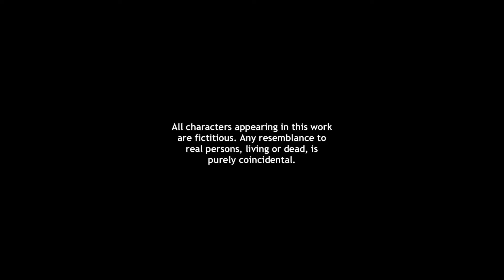MITHILA | Save Girl Child | TELUGU SHORT FILM 2019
What happens if we continue GIRL abortion?

Do comment your thoughts regarding this